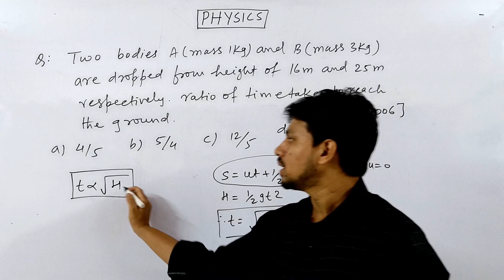TIME OF FLIGHT | KINEMATICS | THINK LIKE NITIAN | ALTERNATE APPROACH | NEET | JEE | COMPETITIVE HUB